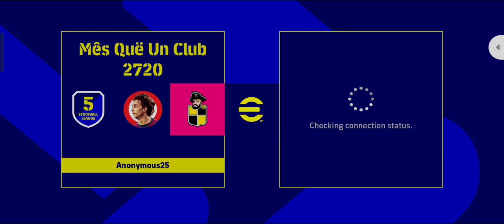REVIEW FORMATION 4 1 3 2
efootball l
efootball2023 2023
efootball 2023 mobile
efootball 23
efootball 23 mobile
pes 2023
pes 23
efootball mobile 2023
pes mobile
efootball 2023 mobile shoting tips and tricks
efootball 2022 mobile defend tutorials